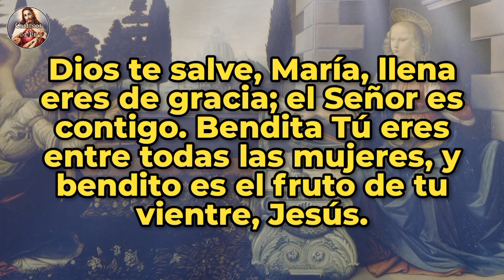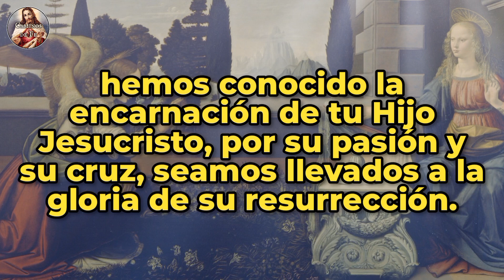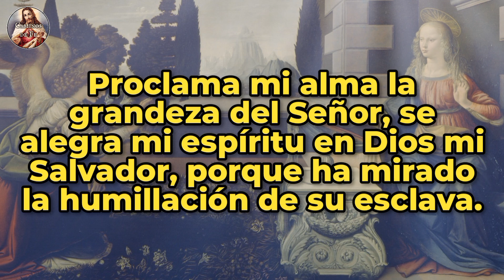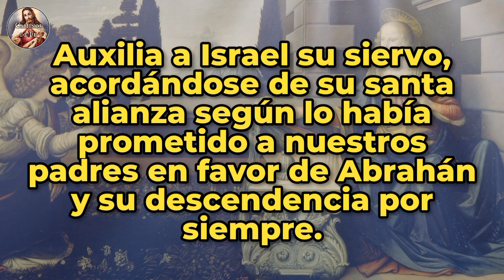ÁNGELUS | 08-SEP-24 | CAMINOS DE FE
Ángelus del atardecer | Domingo 08 de Septiembre de 2024 |  @caminosdefeoficial